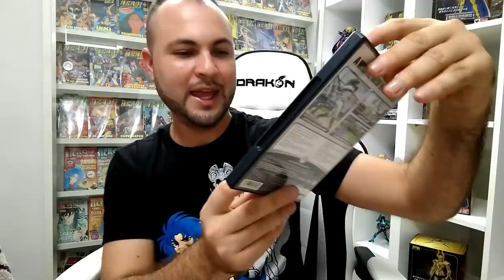Uma caixa cheia de coisas boas. Caçada Gamer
PSN: Ceduh

🔴PARCEIROS:
 ★ Grupo de venda de games:

IFIGENIA